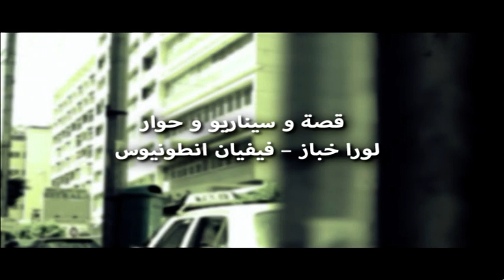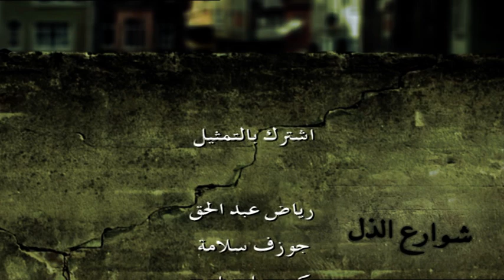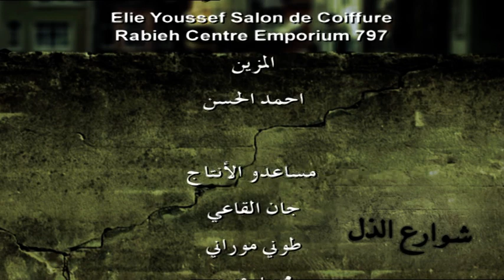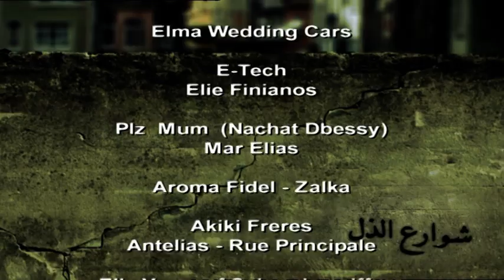Shawareh Al Zol 08 - شوارع الذل 08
قصة و سيناريو و حوار: لورا خباز - فيفيان انطونيوس

Written by Laura Khabaz - Viviane Antonios

Actors: نيكول طعمة , فيفيان أنطونيوس , مجدي مشموشي , لوراخباز , ميشال غانم , كميل متى
nicole tohme , Majdi Machmouchi , Vivianne Antonios , Laura Khabbaz , michel ghanem
kamil matta

Vivianne Antonios